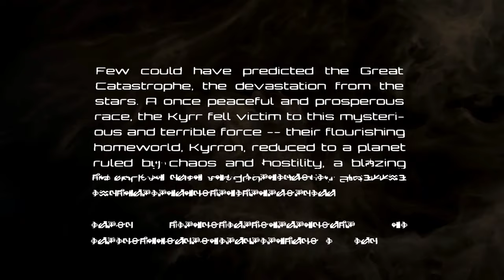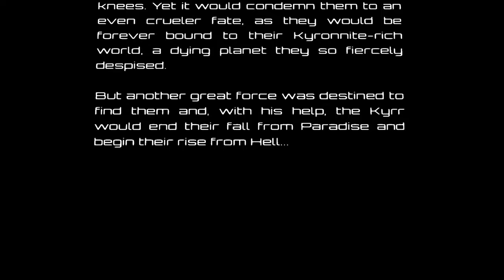Bombshell PC - 1st 70 Minutes of Gameplay - MAX Settings 4k 60FPS